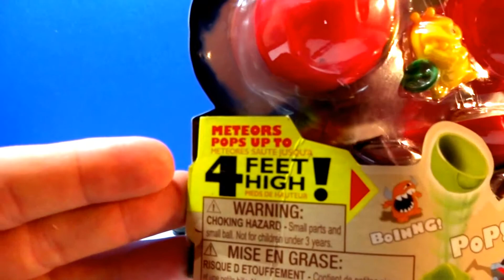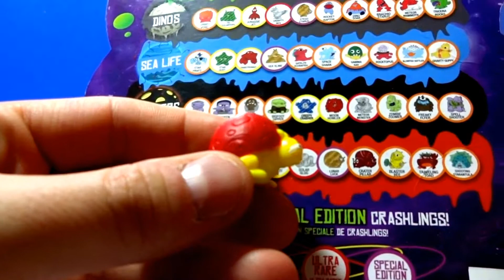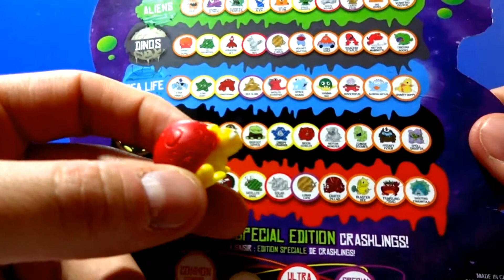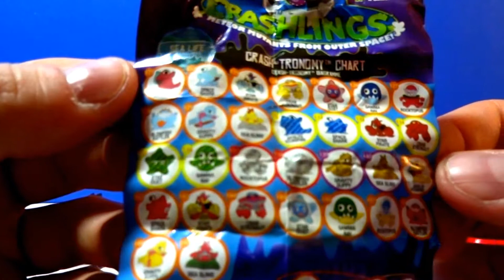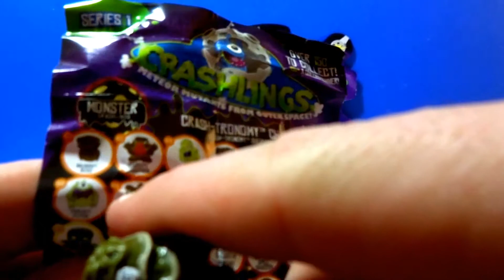CRASHLINGS Unboxing Toy review + Opening 3 RARE Balls Surprise eggs surprise oeuf surprise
Series 1 includes more than155 Crashlings which include rares, ultra rares and retired editions. Crashlings come in five different kinds : Aliens, Insects, Underwater, Dinosaurs, and Monsters, each of them has 30 different figurines

Let's see what we have inside. New great toys every time !!

玩具蛋驚喜
おもちゃは卵を驚か
खिलौने अंडे को आश्चर्य
玩具蛋惊喜
игрушки яиц с сюрпризом

لعب مفاجأة البيض
계란 깜짝
장난감